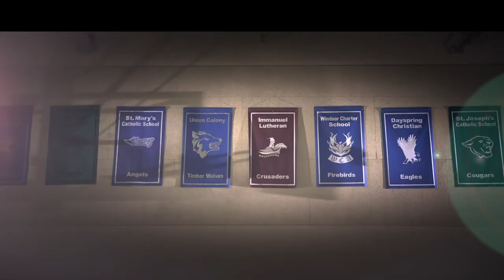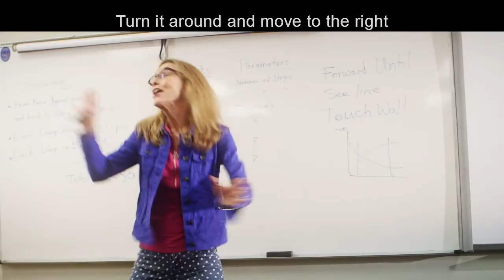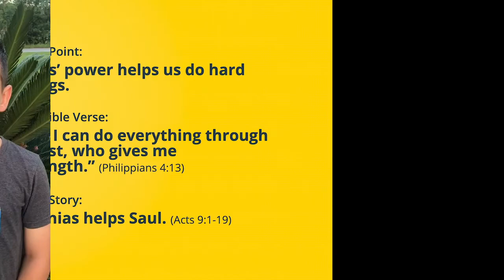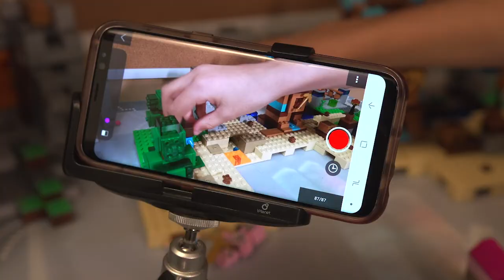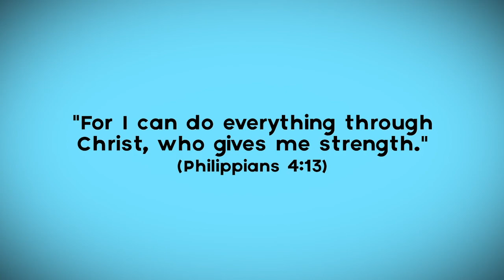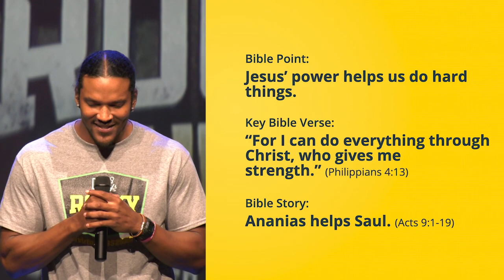Virtual VBS | Destiny Kids | 4PM Session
Welcome to Virtual Vacation Bible School!

For three days, we'll air sessions at 8AM (Interactive Video Lesson), 10AM (Student Workshop), 1PM (Parent Workshop) and 4PM (Interactive Video Lesson). We'll have Bible story videos, student workshops, parent workshops, and awesome music on our Facebook and YouTube!

All of the videos & links will remain online. Join in as much - or as little - as you'd like - and work at whatever pace is best for your families!